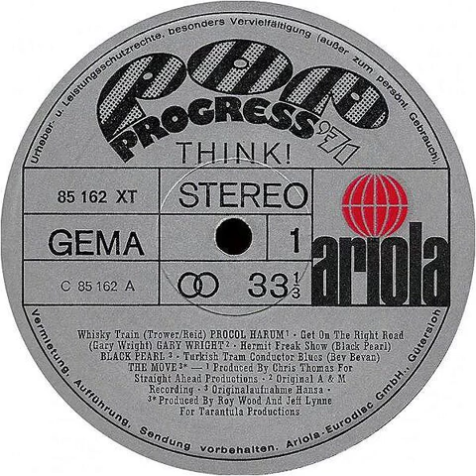Black Pearl - Hermit Freak Show Backwards